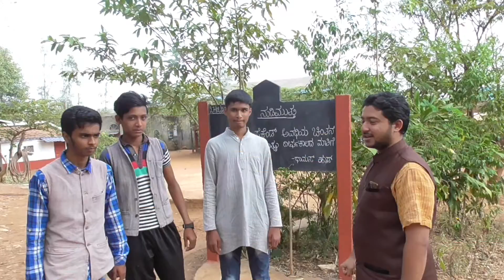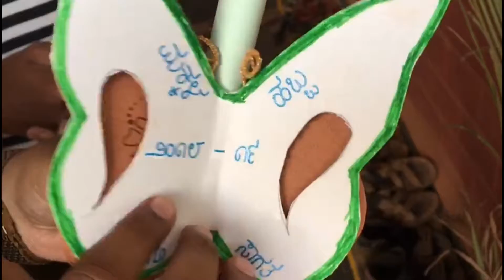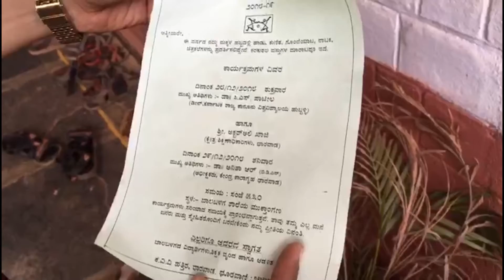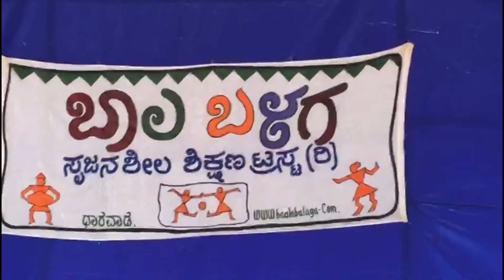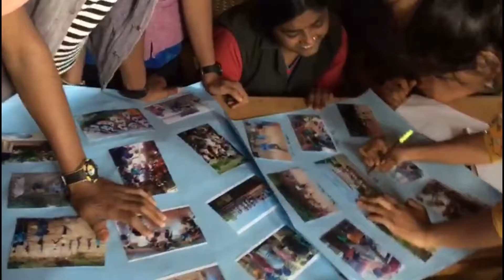Makkala Habba Preparation of Baala Balaga School Dharwad 2018-19....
All the students and the teachers were enthusiastic about the festival of 'Baala Balaga School' that is 'Makkala Habba..'
You can also watch out how excited all the students and the teachers are here in this video...